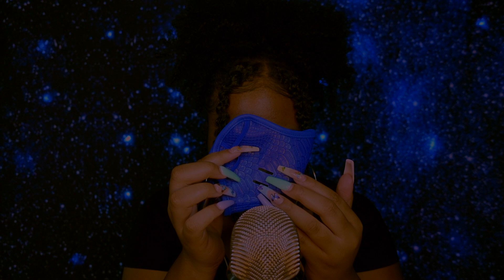100% Of You Will Fall Asleep & Tingle To This SLOW ASMR Video..♡✨